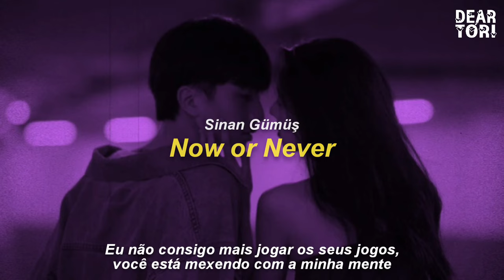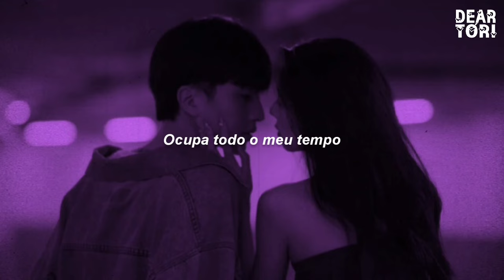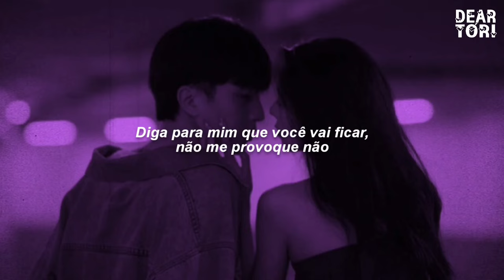Sinan Gümüş - Now or Never (TRADUÇÃO/LEGENDADO) PT-BR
📷 Créditos da imagem: Pinterest

🎤 Letra:

I can’t play your games no more
You’re messing with my mind
Why you do it?
Acting clueless

I can see the way you feel
You’re telling me your lies
Baby prove it

Your love, your lo-ove
Takes all of my time
Takes up all my time

You just wanna hide
Don’t wanna be mine

I can’t let you go that easy no
Stay forever, here together
Say to me you’ll stay don’t tease me no
Stay forever

Loosen up the pressure
Are you gonna stay the night
Don’t be shy now
Just you and I now

Maybe I’m a lesson
And you’re gonna learn tonight
Don’t go running
You’ll be sorry